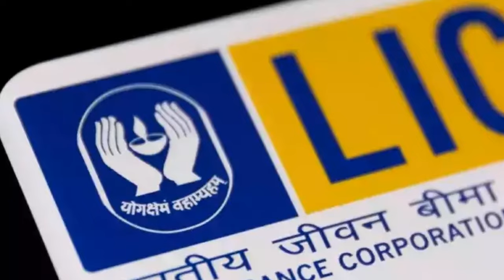LIC New Jeevan Anand Plan 915 | 10 LAKHS RETURN